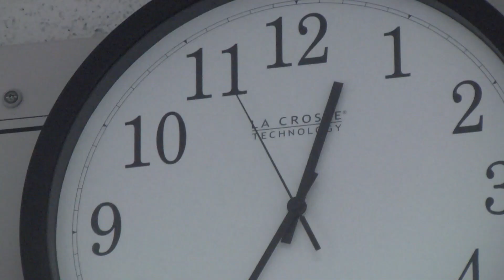High School Musical - Cutaway Project (Broadcasting 2 Project #1)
NOTE: This was just a remake of a scene from the beginning of High School Musical 2 for a school project. Me & Tessa do not own the music that was used in this video.

CREDITS:

Special thanks to everybody in Mr. Malicke's 2nd hour Advanced Broadcasting class that helped us out by playing the roles of the students for their support! :)

Storyboard by: Tessa Kremer
Directed by: Tessa Kremer
Executive Producer: Mitchell Shilling
Edited by: Mitchell Shilling
Camera Operators: Tessa Kremer & Mitchell Shilling

Program used to edit this video: iMovie for Mac OS